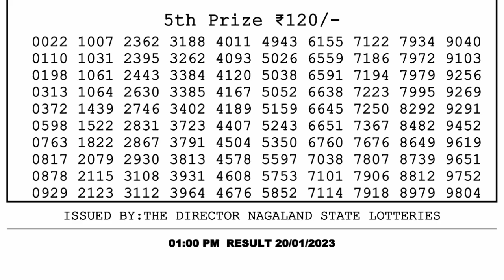🔴 Lottery Sambad Live 01:00pm 20/01/2023 Morning Nagaland State Dear Lottery Result Pdf Download